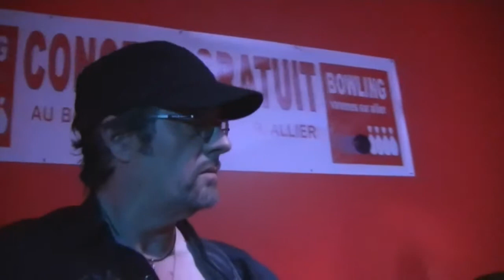PATCHOULI - "Moving on"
PATCHOULI en concert le mardi 01 mai 2012 au Bowling de Varennes sur Allier.